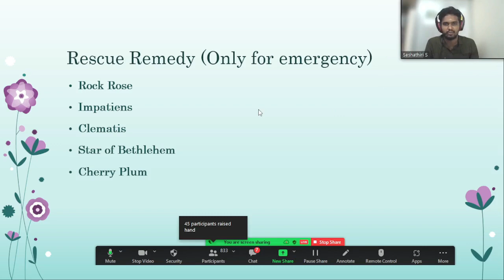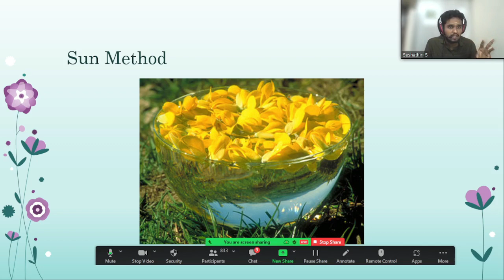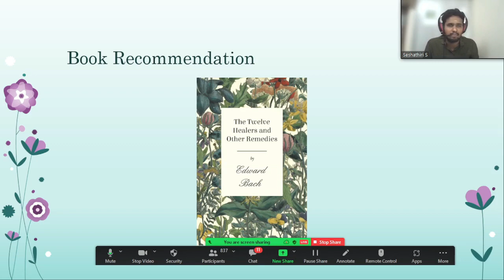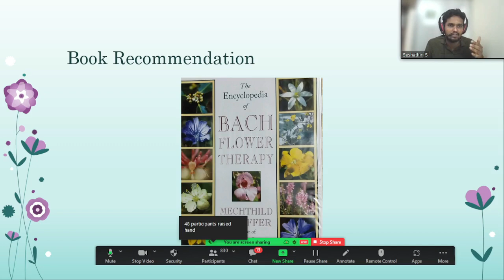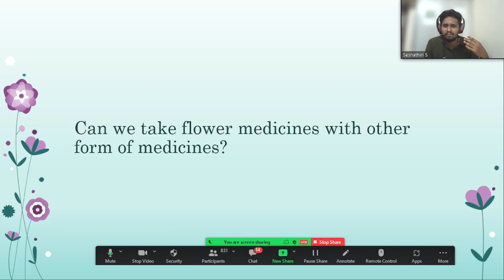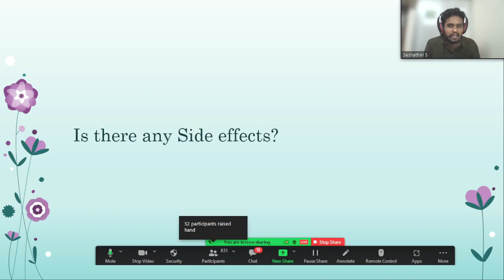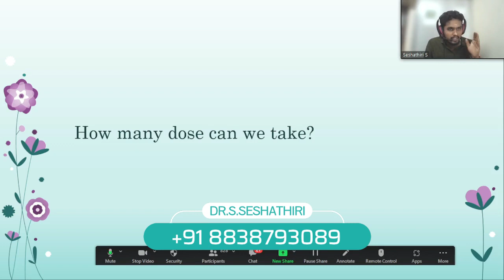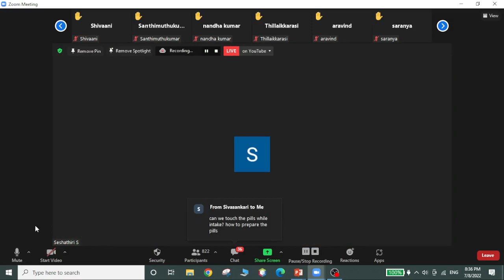DAY 5 PART 2 | FINAL DAY | FLOWER MEDICINE Online class | Gudiyatham Seshathiri |Tuning Thoughts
மலர் மருத்துவம் மற்றும் மாற்றுமுறை மருத்துவம் பற்றிய தகவல்களும் ,  ஆலோசனைகளும் இந்த தளத்தில் பகிரப்படுகின்றன. இணைந்திருங்கள் நம் தளத்துடன். சுய சிகிச்சைமுறை கற்றுகொள்ளுங்கள்.

Flower Medicine class videos and other alternative medicine videos are updated regularly. Keep in track to know more about them.

Regards,
Dr.S.Seshathiri